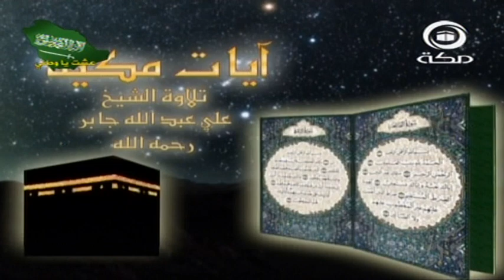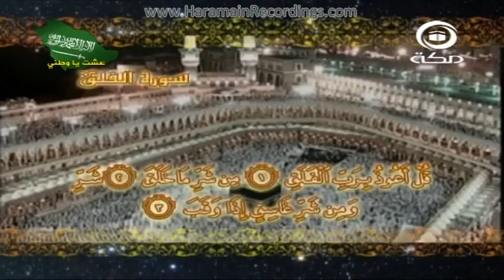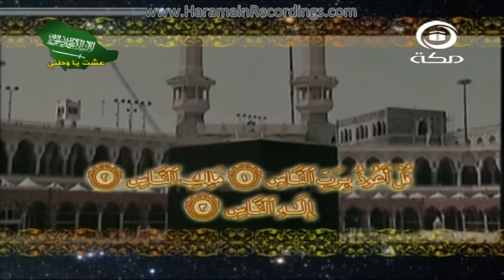Sheikh Ali Jaber